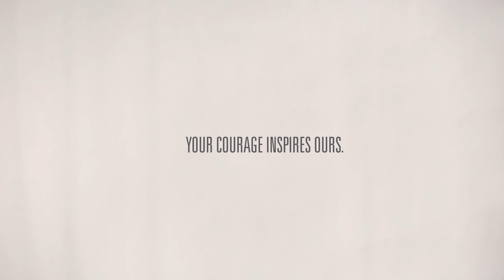Meet William Houser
William Houser had no idea a growth on his right hip would lead to Merkel cell carcinoma, a rare and aggressive form of skin cancer that has spread. He had to undergo radiation for a tumor on his heart. Because of cardiovascular complications, he has been seen in the Moffitt-USF Health Cardio-Oncology Program, which has the expertise to better care for these patients.

“I want to make sure I get at least 15 more years of retirement, but I know they’re giving me the best. … My glass is half full,” William says.

At Moffitt Cancer Center, the courage of our patients inspires ours. Every single day. See some of the people who drive us to be the best at MoffittCourage.org.